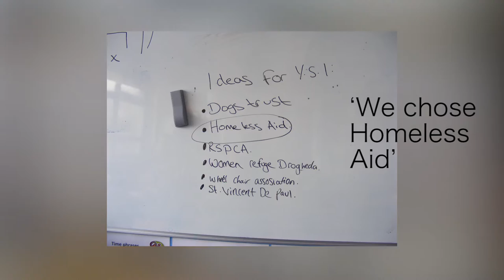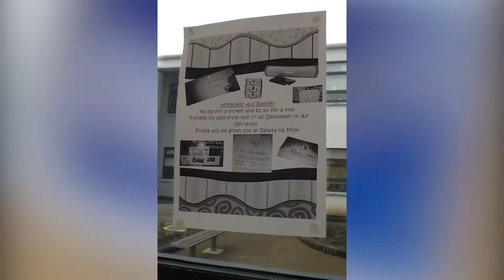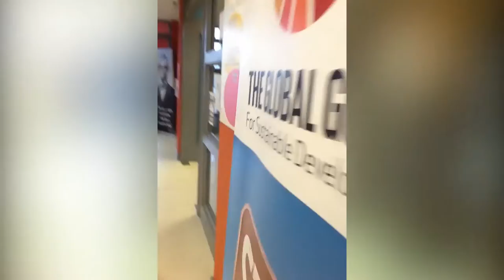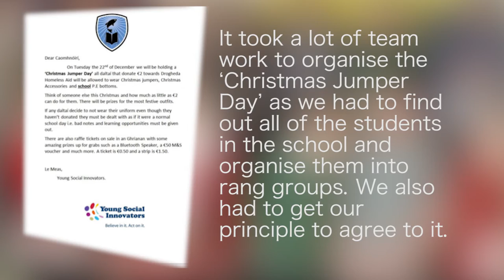Young Social Innovators- Homelessness Aid Coláiste na hInse TY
Act of solidarity with the weakest in our society makes us stronger.